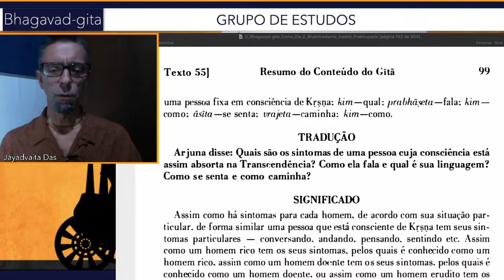Como um Yogi se posiciona no Mundo?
Dúvidas Essenciais da Vida Humana no Bhagavad-gita
Aulas ao Vivo | Terças-feiras, 20h15

Acesse esse estudo completo e dezenas de novos cursos na Escola de Yogis

Arjuna fez uma dezena de perguntas que retrataram sua condição existencial diante do conflito bélico. Suas dúvidas são essenciais e mostram que a mesma batalha continua a ocorrer na mente do ser humano.

Este é o Estudo Dirigido das Dúvidas de Arjuna e visa esclarece-las em sua consciência.

Edição do Bhagavad-gita
Bhagavad-gita AudioBook: